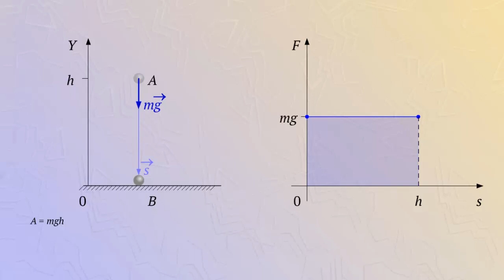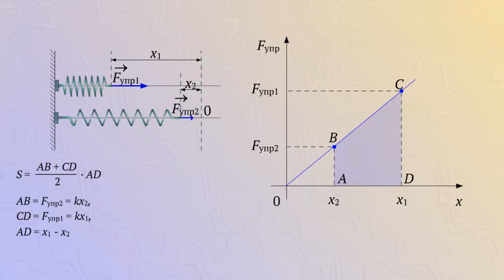Работа силы упругости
Работу силы можно вычислить используя график зависимости силы от перемещения.
Предположим, под действием постоянной силы тяжести тело совершает перемещение.
Графиком зависимости модуля силы тяжести от модуля перемещения тела является прямая, параллельна оси абсцисс.
Найдем площадь выделенного прямоугольника. Она равна произведению двух его сторон.
С другой стороны этой же величине равна работа силы тяжести. Таким образом, работа численно равна площади прямоугольника, ограниченного графиком, координатными осями и перпендикуляром, восстановленным к оси абсцисс в точке H.

Рассмотрим теперь случае когда сила, действующая на тело, прямо пропорциональна перемещению. Такой силой, как известно, является сила упругости.
Предположим, пружину, левый конец которой закреплен, сжали. При этом ее правый конец сместился.
В пружине возникла сила упругости, направленная вправо.
Если теперь предоставить пружину самой себе, то ее правый конец переместиться вправо.
Вычислим работу силы упругости при перемещении конца пружины.
Работа силы упругости численно равна площади трапеции ABCD. Площадь трапеции равна произведению полусуммы оснований и высоты.
В трапеции ABCD основания AB и cCD равны силе упругости, а высота AD - разности расстояний.
Подставим формулу площади трапеции эти величины и получим работу силы упругости.